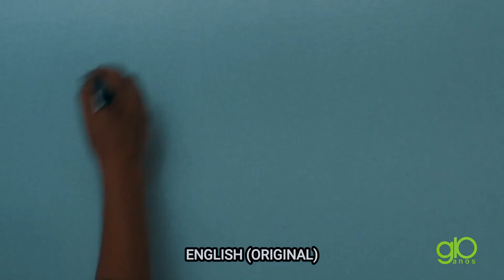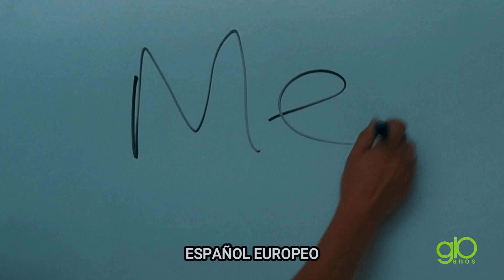TU ERES LOCA! but it's in 6 languages